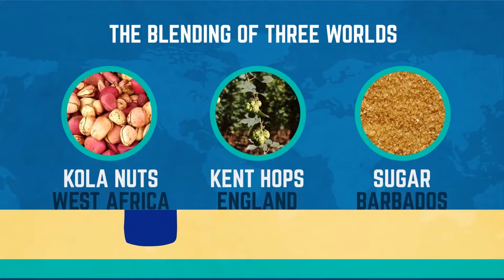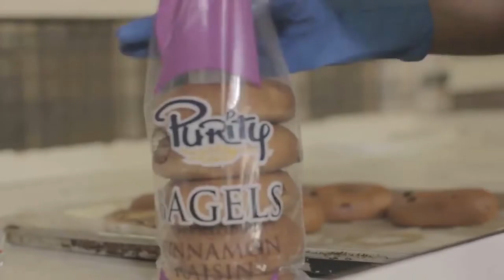BREAKFAST IN BARBADOS EPS13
CHOCOLATIER MARGARET KING TELLS US ABOUT THE CHOCOLATE FESTIVAL.